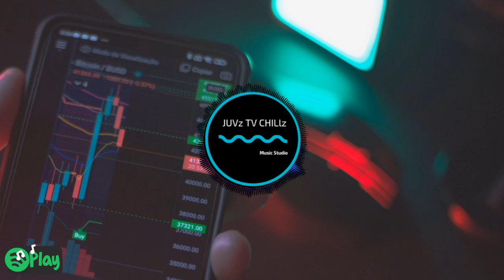WATEVA & Fiveight ➡️ Get $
I am very happy to have you all here. My music channel is for my own passion and for the people who love me and enjoy listening the vibes.